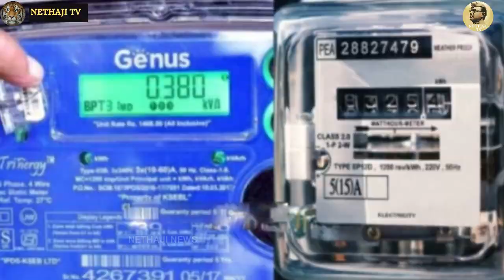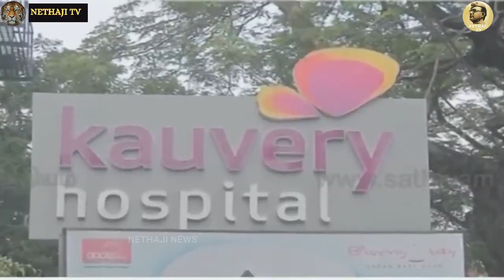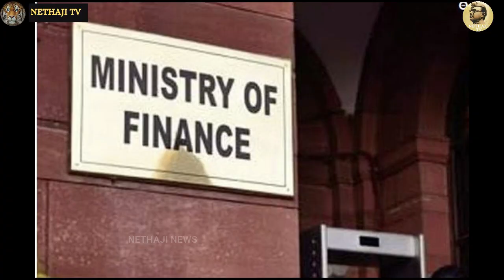ஆளுநர் முதல்வர் கடிதம் மூலம் மோதல்